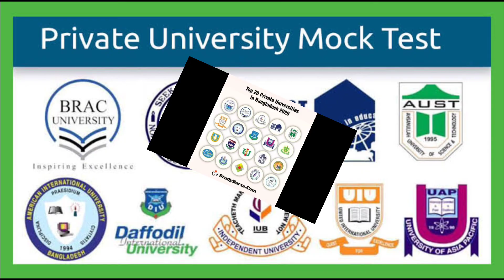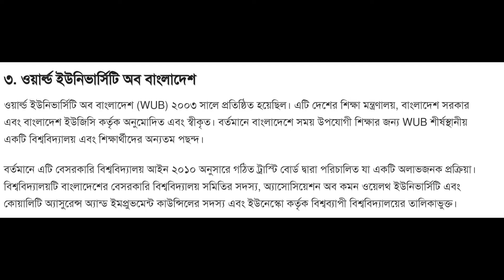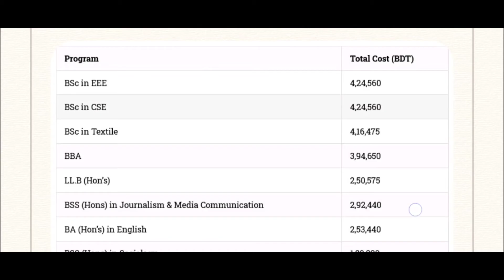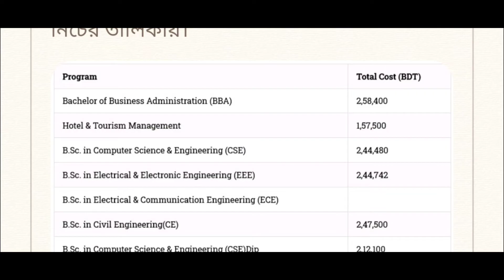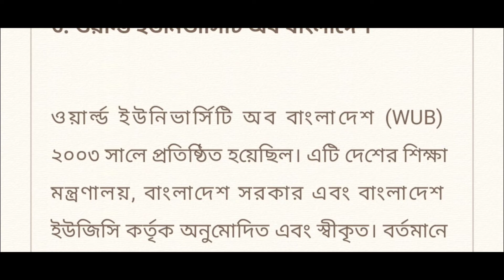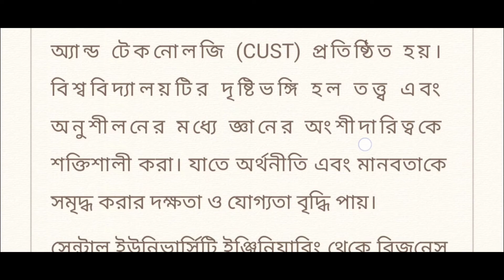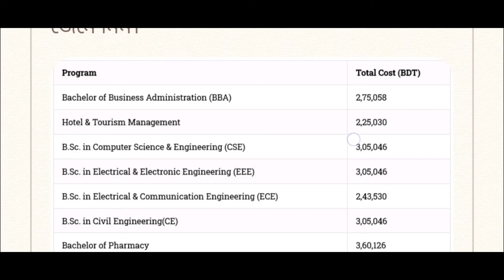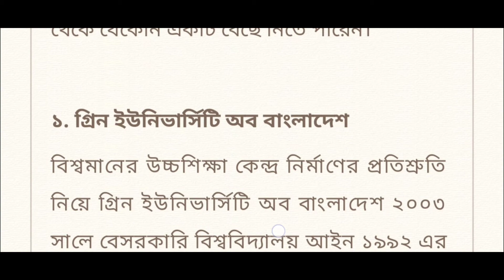কম খরচে ভালো প্রাইভেট বিশ্ববিদ্যালয়।top private University in low price.private University update.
প্রিয় শিক্ষার্থী, আসসালামু আলাইকুম। আমি  মোঃ সাগর আলী । আমি খুলনা বিশ্ববিদ্যালয়ের অধ্যয়নরত ৩য় বর্ষের  ছাত্র। আছি তোমাদের সাথে এডমিশন পর্যন্ত। তোমাদের সকলের সফলতা কামনা করছি।  আমার  চ্যানেলে বিশ্ববিদ্যালয়ের ভর্তি হওয়ার জন্য  সব কিছু  আপডেট পাবে। আমি নবম থেকে এডমিশন  পর্যন্ত বিজ্ঞান বিভাগের সব বিষয়ে ভিডিও  দেই।যারা সেকেন্ড  টাইমার তারা আমার  চ্যানেল থেকে হেল্প নিতে পারো। তোমাদের যেকোনো প্রয়োজনে পাশে আছি ইনশাআল্লাহ। যতদূর সম্ভব চেষ্টা  করব তোমাদের সঠিক তথ্য  দেওয়ার ও  হেল্প করার।
হতাশ হবে না কখনো,  আল্লাহ  উপর  আস্থা রাখো ইনশাআল্লাহ  ভালো  কিছু হবে। সবাই ভালো  থাকবে, সুস্থ থাকবে সবসময়।